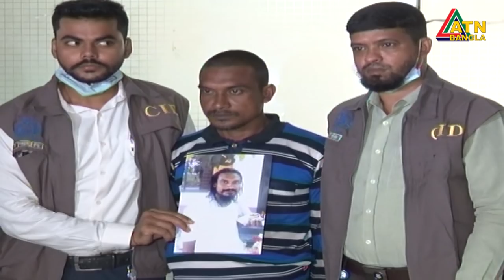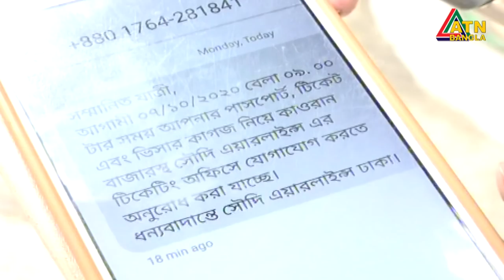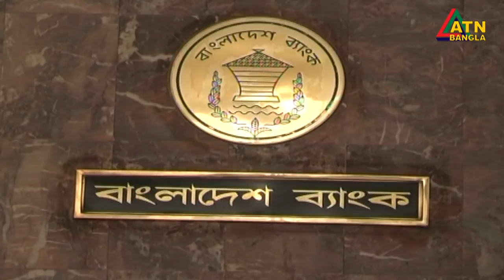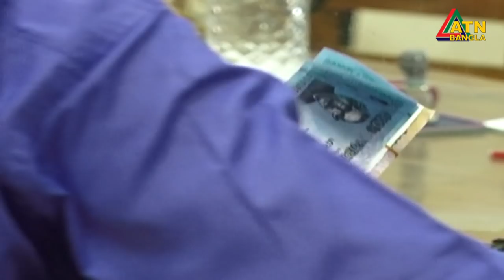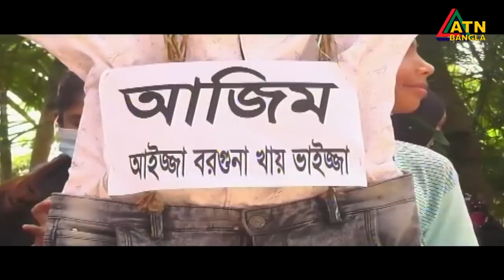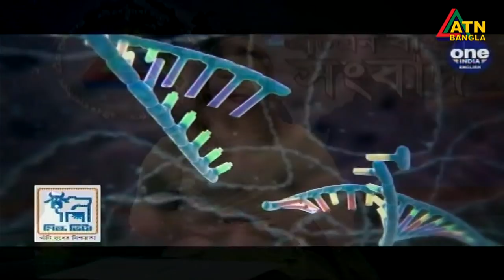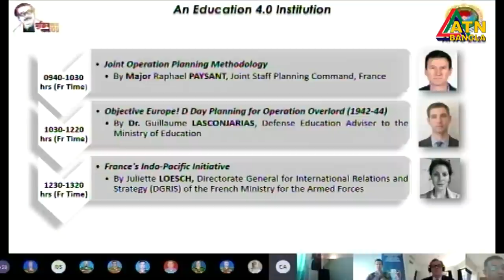এটিএন বাংলা সন্ধ্যা ৭টার সংবাদ । 07.10.2020 | ATN Bangla 07pm News